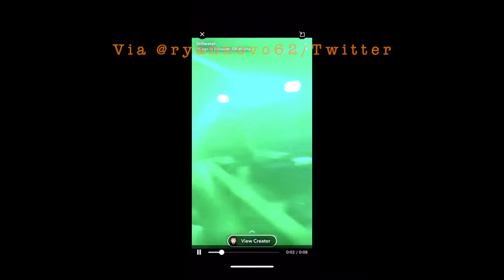5 More Minutes- COLLEGE THOUGHTS & WGN INTERVIEW?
5 More Minutes- Episode 6

Comment what I should name my car between these five options- Stugotz, the Nadermobile, the Nikkelmobile, Benjamin & Bean

God Bless!